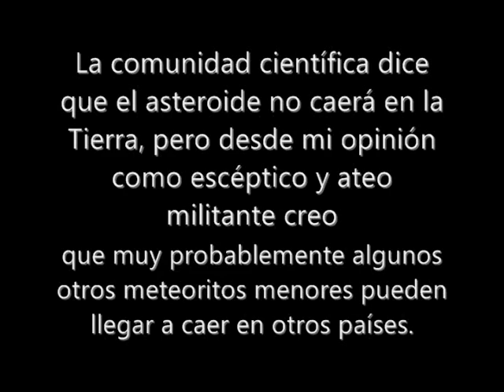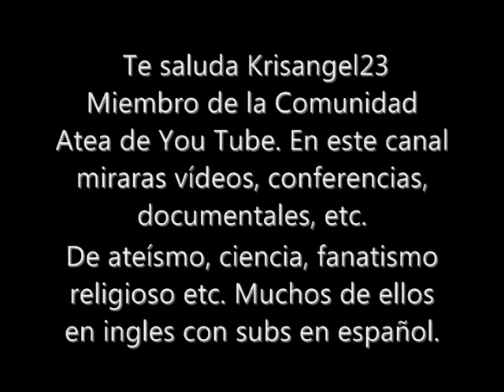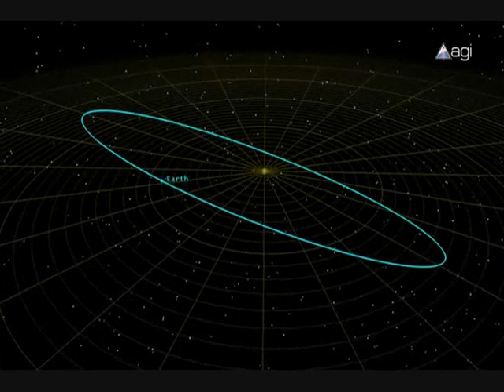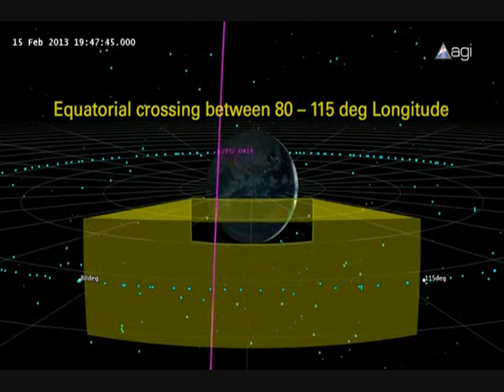Meteorito en Rusia causa pánico. Asteroide 2012DA14 Pasará Hoy 15-Feb-13 por el Planeta. ATEÍSMO.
El asteroide 2012DA14 tiene a muchas personas con los nervios a todo lo que da, ya que hace unas horas en Rusia se reportó la caída de varios fragmentos de un meteorito el cual hasta el momento ha causado que aproximadamente 1000 personas acudieran a los hospitales a causa de heridas y 3 de ellas están muy graves por los vidrios de los cristales de casas, autos, oficinas, edificios, escuelas etc.

Un evento que es noticia mundial por su impacto y del cual me acabo de enterar hace unas horas, por eso aquí les puedo presentar este vídeo, joder me siento un poco como los dinosaurios aunque se imaginan si algún día nos caería uno grande que miedo espero que pronto la comunidad científica tome mejores medidas en el asunto de este tema para poder desviar con seguridad estos cuerpos espaciales que son un peligro serio para no solo la humanidad sino para casi todos los seres vivos de este planeta.

2).- La caída de un meteorito causa el pánico en tres ciudades de Rusia
3).- Ascienden a 1000 los heridos por el meteorito de los Urales en Rusia

5).- A no alarmarse: El cráter del meteorito en Rusia no es el peor de la historia (éstos sí lo son)